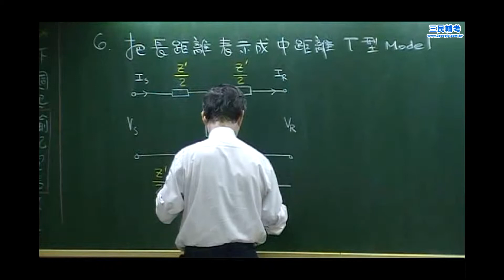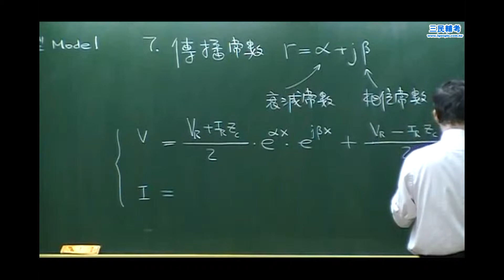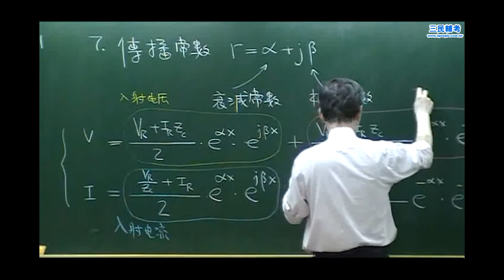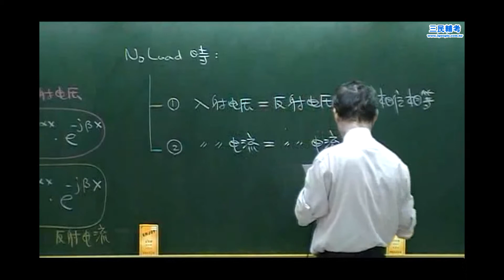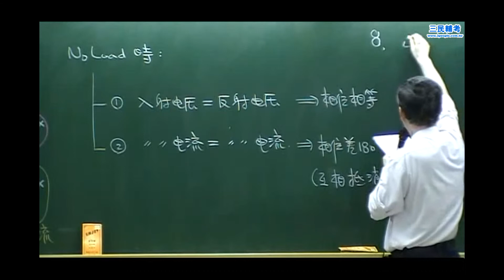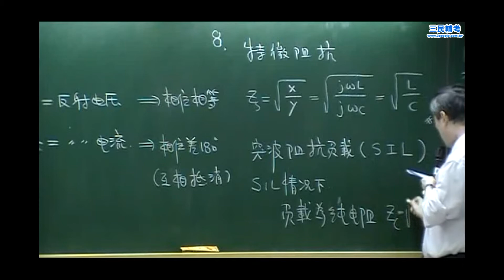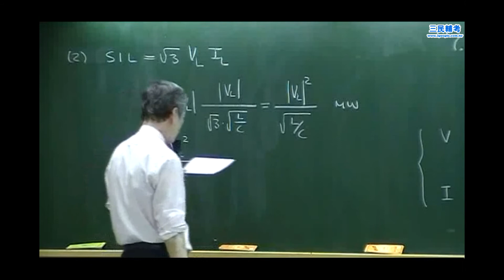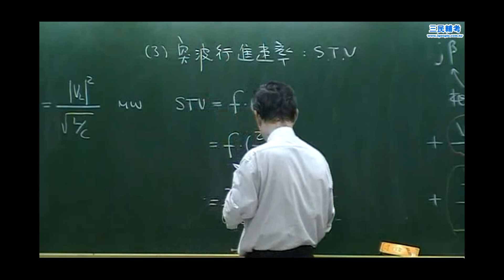【行動補習網】《公職／國營事業》輸配電學／電力系統 - 蔡煥老師